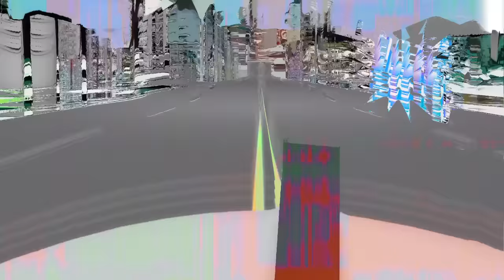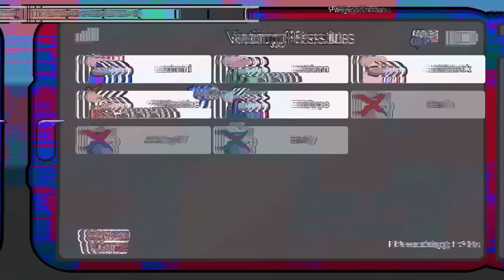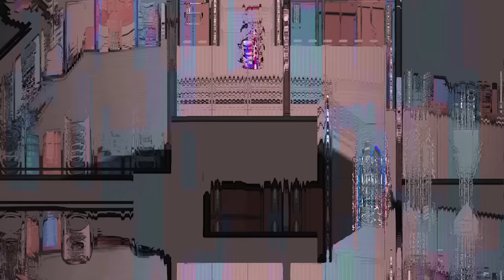8 Roblox YOUTUBER SPIELEN AMONG US! (sehr sus)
8 Roblox YOUTUBER SPIELEN AMONG US! (sehr sus)
💥 STARCODE: LAMI